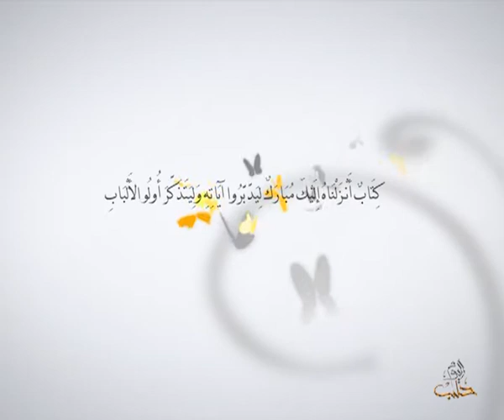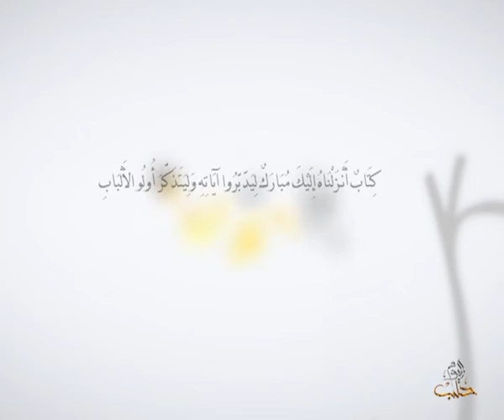أفلا يتدبرون - الحلقة 78